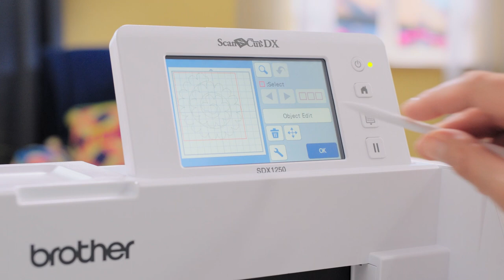Brother ScanNCut SDX1250 - Übertragen von Designs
Dank der drahtlosen Datenübertragung können
 Sie Ihre Designs direkt von Ihrem kostenlosen
CanvasWorkspace-Konto an den ScanNCut senden
– ganz ohne Kabel oder USB-Laufwerke.